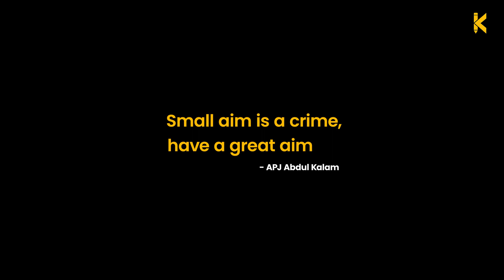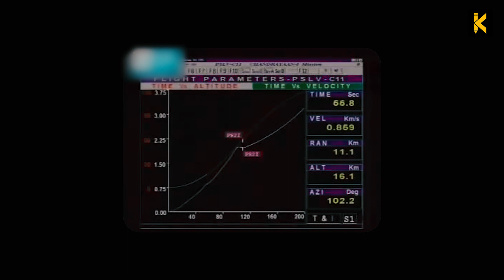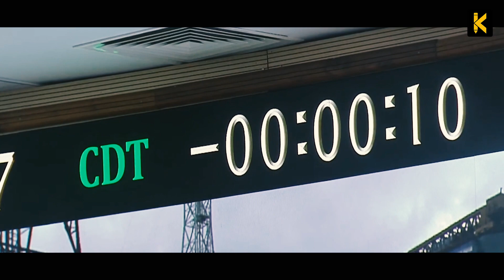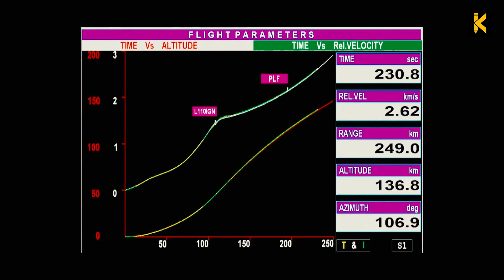Chandrayaan 3 | The Rise of ISRO | India's Journey to the Moon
Embark on an extraordinary journey to Moon as we explore the remarkable rise of the Indian Space Research Organisation (ISRO) and their most ambitious mission- Chandrayaan 3! 🇮🇳

Join us as we celebrate the remarkable achievements of ISRO over the years and their contributions to space exploration. From launching satellites for communication and navigation to successfully reaching Mars with the Mangalyaan mission, ISRO has firmly established India's position as a global space power.

Witness how ISRO's inspiring journey is igniting the curiosity of millions, encouraging young minds to pursue careers in science, technology, engineering, and mathematics. Chandrayaan 3 represents a beacon of hope for a brighter and more advanced future for India and the world.